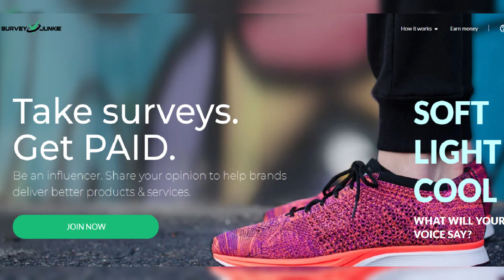A harrowing moment of a road fight between two men outside LAX airport escalates into an assault on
A harrowing moment of a road fight between two men outside LAX airport escalates into an assault on an innocent elderly woman that leaves her terribly injured